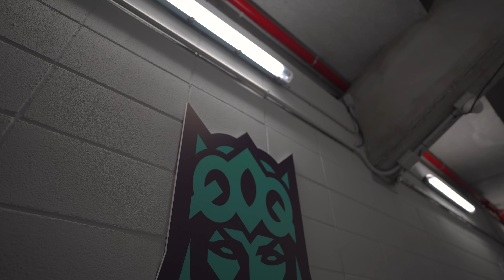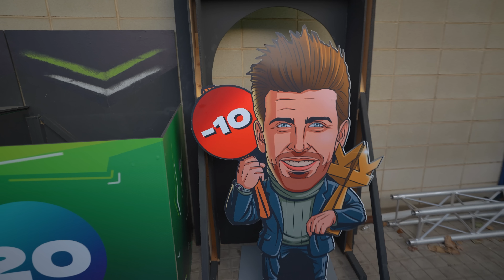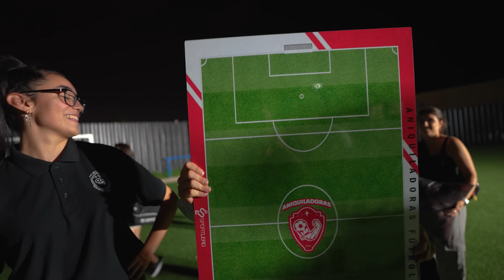La Realidad de ser Presidente en la Kings y Queens League